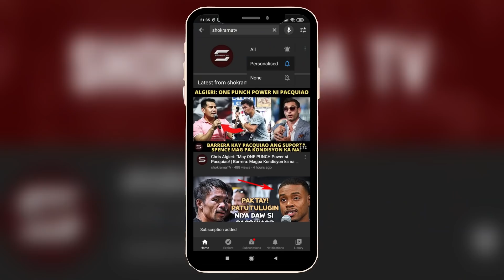Lopez Naduwag | Ayaw Makipag Rematch kay Kambosos! Inoue Binugbog ang Sparmate! Lupit ng Galawan!